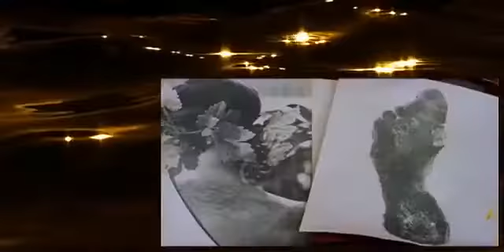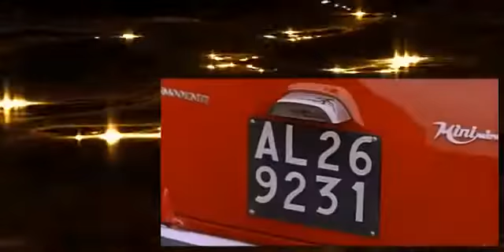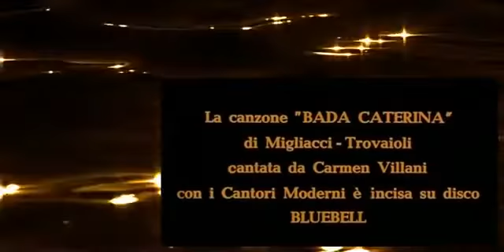Adulterio all italiana 1966 guarda il film italiano